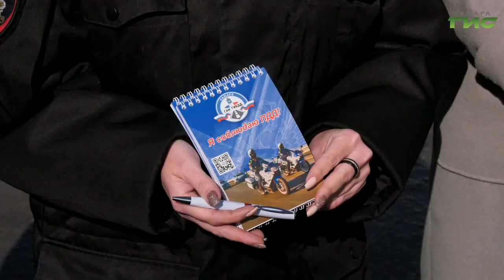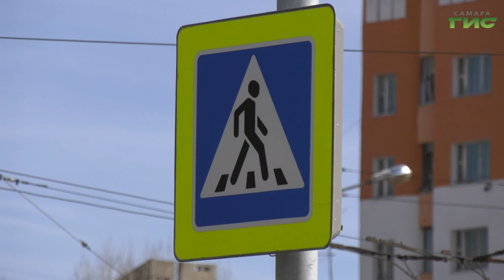"ГИБДД. Профилактика детского травматизма на дорогах" / "Город С" от 14.04.2023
Ситуация с дорожным травматизмом детей и подростков. Какова статистика дорожно-транспортных происшествий с участием несовершеннолетних за 3 месяца текущего года? В чем основные нарушения ПДД несовершеннолетними: пешеходы, велосипедисты? "Дорожные ловушки" на проезжей части — как их избежать? Смотрите программу "Город С". Гость в студии — начальник отделения пропаганды БДД ОГИБДД Управления МВД России по городу Самаре Ирина Тарпанова.